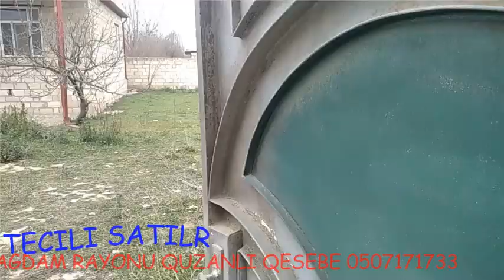EV SATILIR AĞDAM QUZANLI QƏSƏBƏSİ (Təcili satılır)